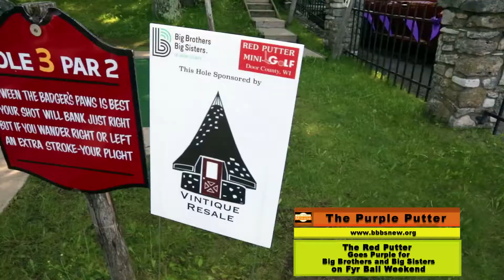A Door County Minute: The Red Putter Goes "Purple"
The most recent episode in a series of new videos from the publisher of the Door County Go! Guide, "A Door County Minute" unveils experiences and events you won't want to miss during your visit to the Door Peninsula. In this new edition, we visit The Red Putter mini golf in Ephraim during their recent fundraiser for the local Big Brothers & Big Sisters nonprofit.